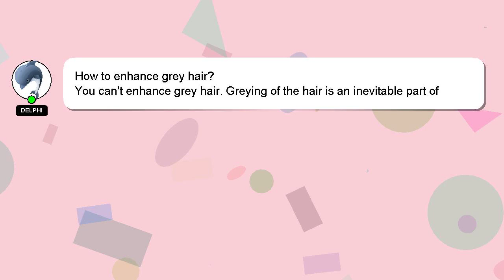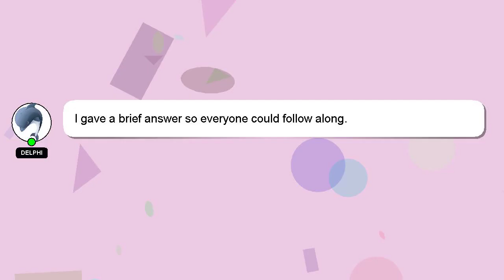How to enhance grey hair?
Allow me to introduce myself briefly, Hi there, I go by the name of Delphi. Let me aid you in resolving any queries you may have. - How to enhance grey hair?

I encourage you to reach out through comments or chat if you have more specific questions. Your answer will be recognized and appreciated with a 'heart' from me.

*2 What we are experimenting :*